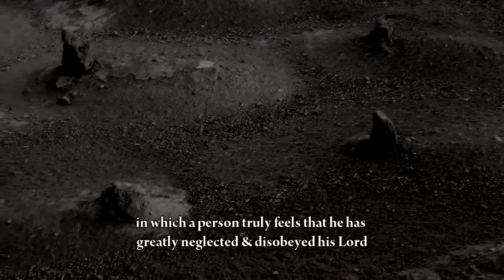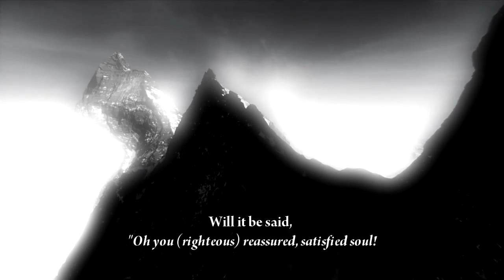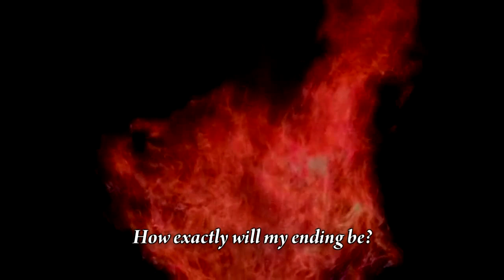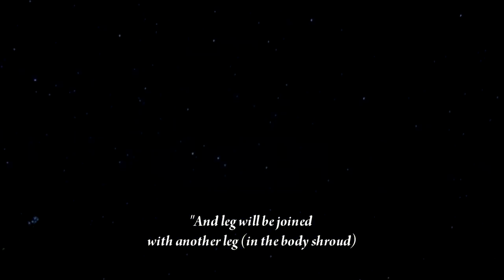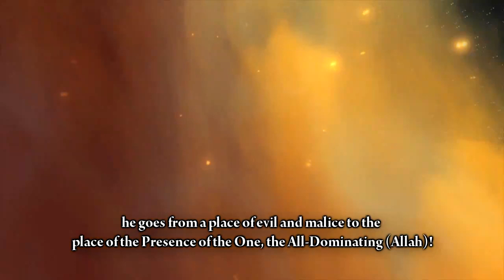The Destroyer of Pleasures - Sheikh Muhammad Al-Mukhtar Ash-Shinqitee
An Amazing reminder of how important it is to Remember death, the destroyer of all earthly pleasures.

This Video is a heart wrenching account of the final moments every soul must experience as they approach their ordained departure from this earthly existence.

ALL CREDITS FOR THIS VIDEO GOES TO AwakeningVisions. THEY ARE THE CREATORS OF THE WONDERFUL VIDEO AND I AM JUST SPREADING THE MESSAGE.